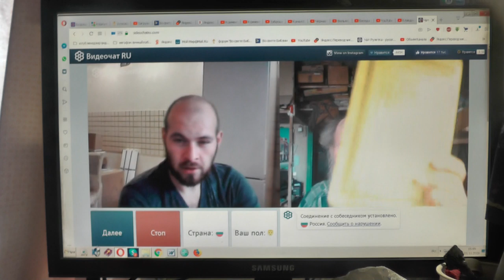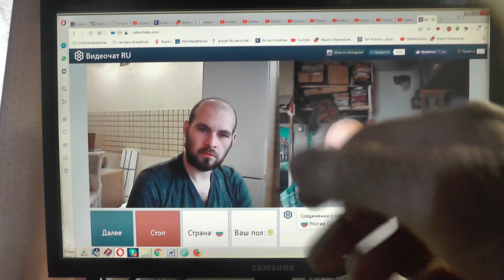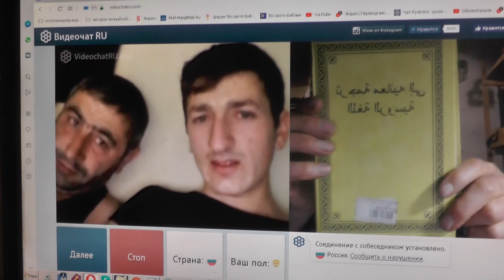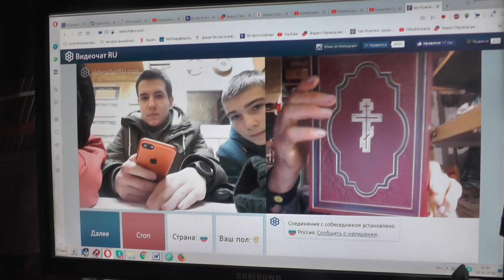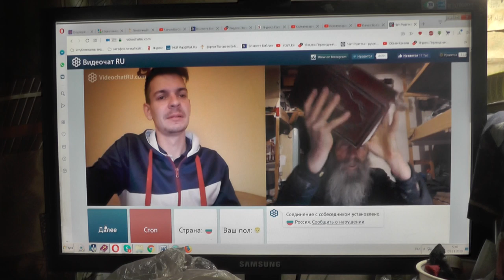№78. Иоан.3:36 Верующий в Сына имеет жизнь вечную,..